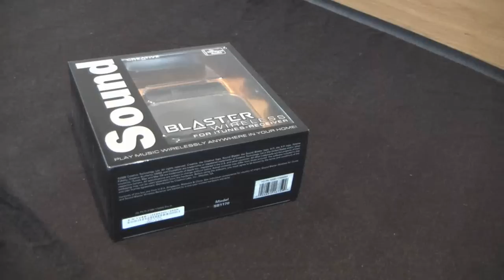Sound Blaster Wireless for iTunes + Receiver Unboxing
Perhaps you haven't fully considered where wireless can take you. Listen to your music from anywhere in your dorm, apartment, or home by using Sound Blaster Wireless system. It works with iTunes, Windows Media player, Pandora, YouTube... the possibilities go on and on. You won't have to be tethered to your desk or play music through your computer's terrible speakers ever again. Watch the unboxing video to learn more about what's inside the box.